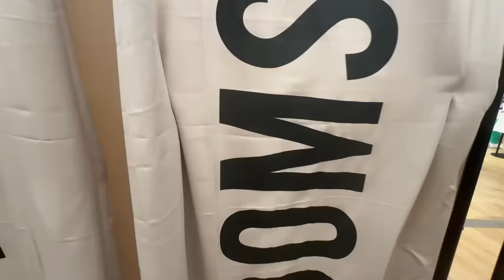24 HODIN plním VENIS přání!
🚀UŽ TEĎ NA HEROHERO NOVÉ VIDEO S VENIS! A PŘEKVAPENÍM ZA MILIÓNY KORUN🚀

🩸 videa o týden dříve a bez cenzury🩸
🎥 žádný reklamy 🎥
✅ bonusové části delší než na youtube ✅
🚨komunitní discord skupina🚨
⚡️možnost objevit se ve videu⚡️

╔ ✅JAK VYDĚLÁVAT 100TIS Kč měsíčně na soc. sítích✅ ╗
🤝Pomůžu ti začít tvořit a vydělávat 100tis Kč / měsíc na sockách metodou “Profit brands”
📈Pomohl jsem klientům vydělat 20mil+ Kč

╔ SPOLUPRÁCE ╗

Please if you have any issue with the content used in my channel or you find something that belongs to you, before you claim it to youtube SEND ME A MESSAGE and i will DELETE it right away , I have WORKED REALLY HARD for this channel and i can't start all over again , Thanks f